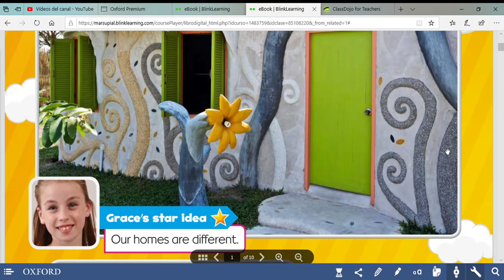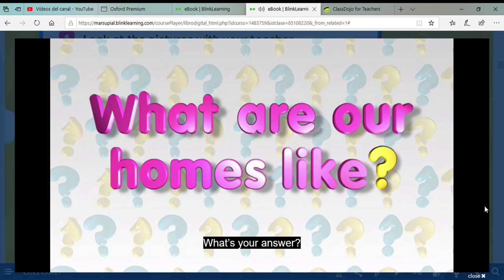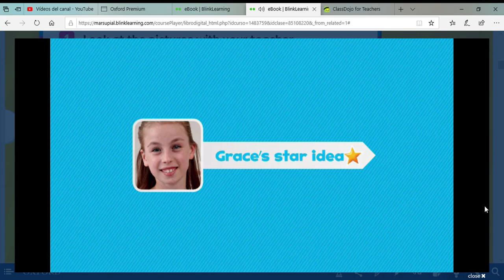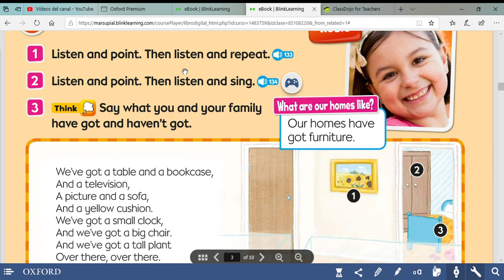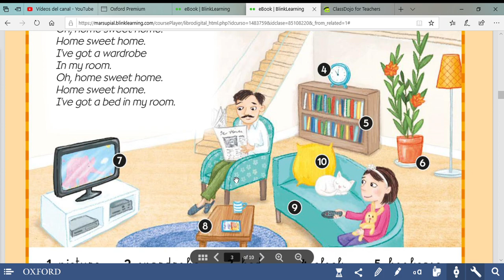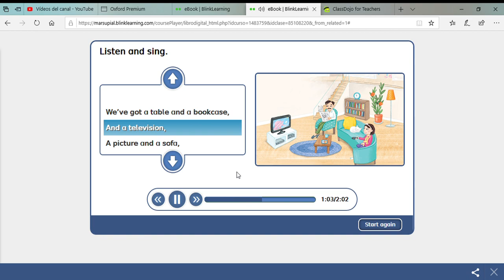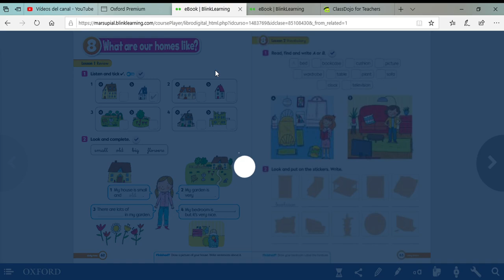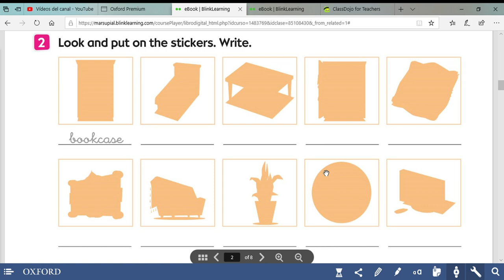1º Primaria Lessons 1 & 2, unit 8.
Libro Big Bright Ideas 1 de Oxford. Profe Elisabeth, C.E.I.P LAS ERAS, BENAVENTE.